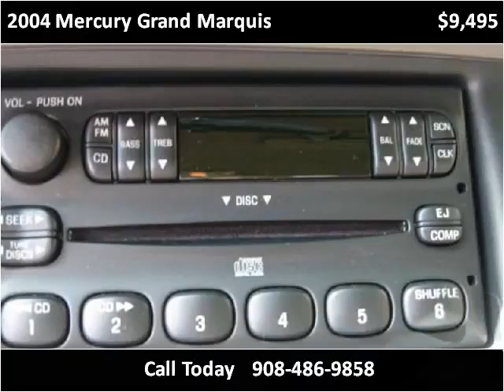2004 Mercury Grand Marquis Used Cars Linden NJ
This 2004 Mercury Grand Marquis is available from Arrow Motors.